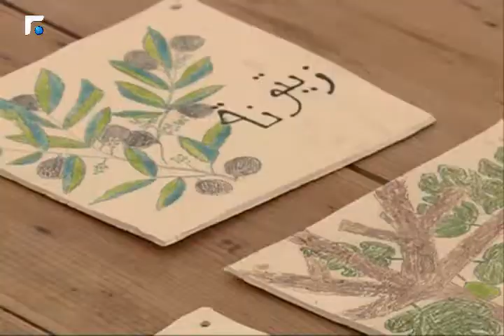بيت الاحلام 2/4